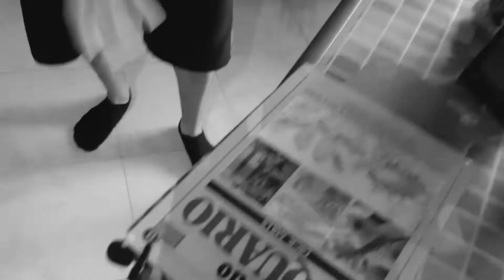COME CREARE LO SLIME PIÙ MORBIDO E PROFUMATO DEL MONDO!! - TUTORIAL ITA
► BENVENUTI SUI BROTHERSPLAYERS ◄

👉 OGNI LUNEDI' E VENERDI' ORE 15.00 UN NUOVO VIDEO!

Parola chiave di questo canale? IRONIA. Se sei allo scuro del significato, non considerarci neanche.
Benvenuti ragazzi in questo nostro nuovo video, faremo il possibile per strapparvi una risata e tenervi compagnia, cercheremo di rispondere a più commenti possibili!

→ 🎬 Backstage/Retroscena di questo video: NON DISPONIBILE

✏ Facci sapere la tua qui sotto con un commento oppure semplicemente una tua idea!